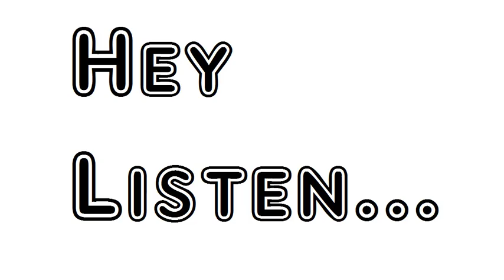Poem Memorials Of A Tour In Italy 1837 To Henry Crabb Robinson William Wordsworth